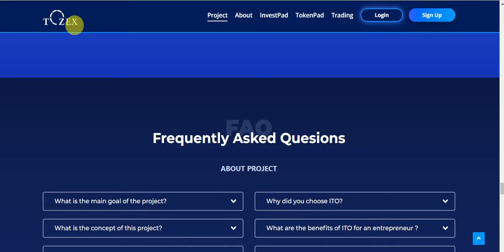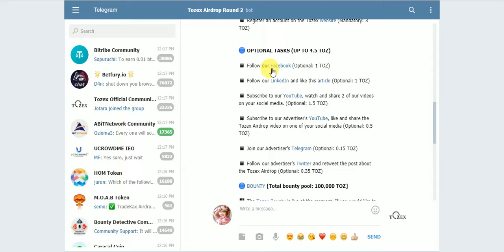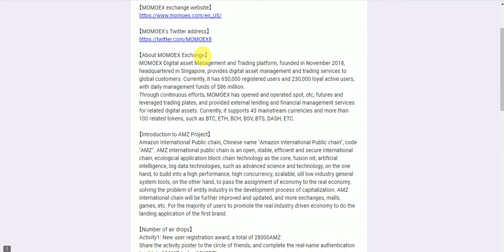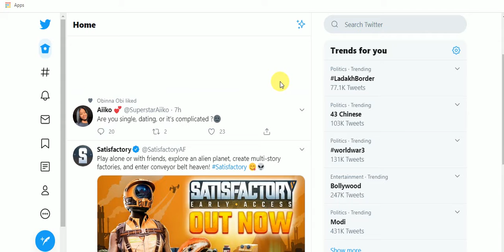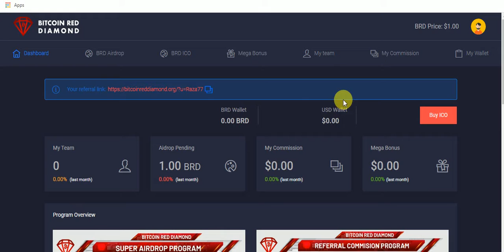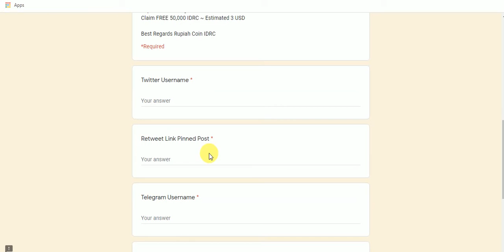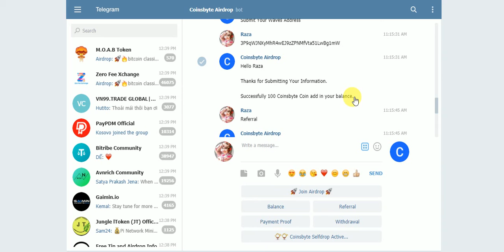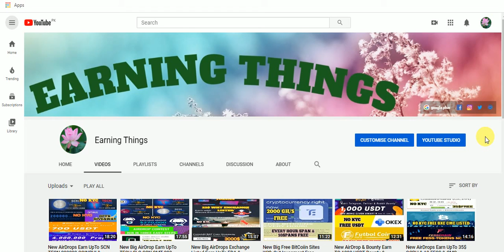New Big AirDrops Earn UpTo 10$ TOZ AMZ COIN & BRD & IDRC & COINSBYTE & BW Exchange Giveaway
New Big AirDrops Earn UpTo 10$ TOZ & AMZ COIN & BRD & IDRC & COINSBYTE & BW  Exchange Giveaway No KYC Just Join
Assalamualaikum